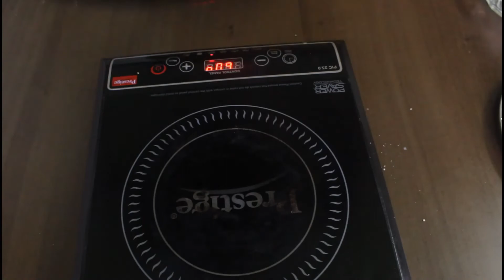नवरात्रि पर बनाये स्वादिष्ट दही वाले आलू की सब्जी -Vrat Ke Dahi Wale Aloo - Navratri Aloo Ki Sabji.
Hello viewers,
 Vrat Ke Dahi Wale Aloo is very simple and easy to make in just 5 mint and it tastes yummy with puri. I try to keep videos as short and up to point as possible but in the process of doing so, somethings might not be as clear as it should to you. feel free to ask me anything you want.
happy cooking. this is your cooking expert Manisha Joshi.